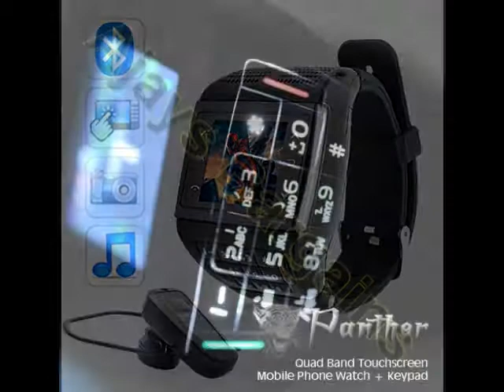Panther Mobile phone watch